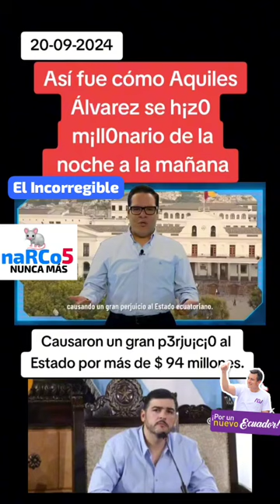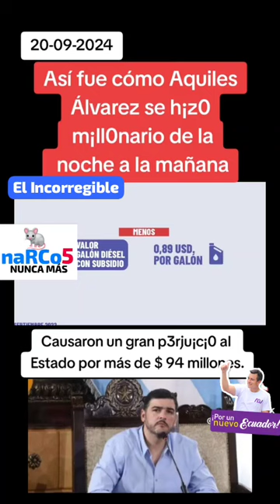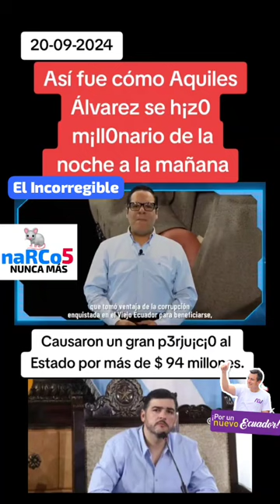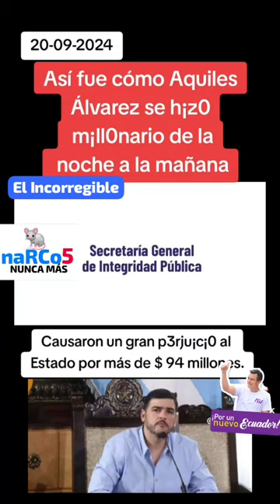El alcalde de Guayaquil Aquiles Alvarez es corrupto?